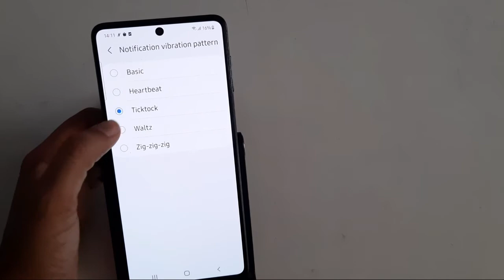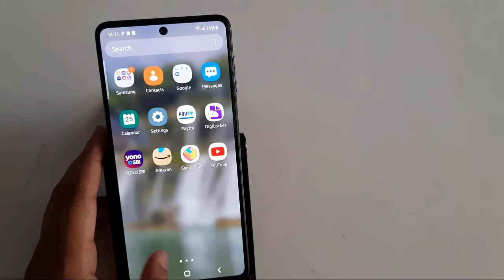Samsung A51 ' how to change notification vibrate pattern, notification pattern change kaise kare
android vibrate sound
android vibration sound effect
notification vibration off samsung galaxy
vibration pattern samsung
notification vibration off kaise kare
notification vibration off realme
vibration intensity android
custom vibration iphone ideas
custom vibration android
vibration pattern kaise banaye
… pattern samsung